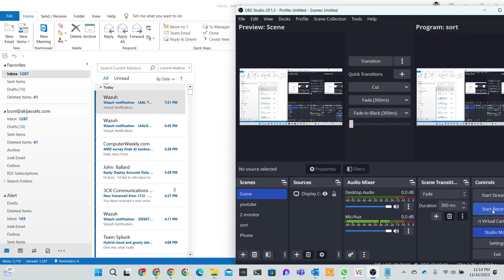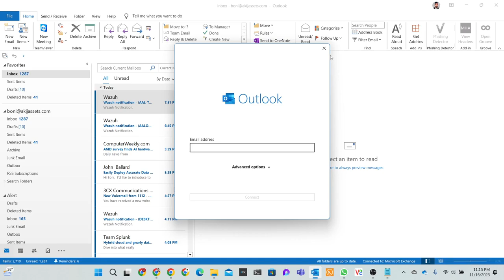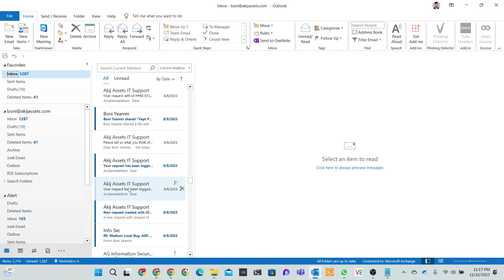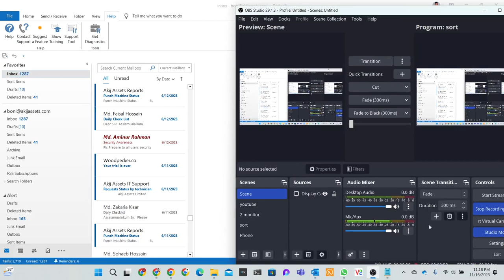Outlook Environment | Microsoft Outlook | Boni Yeamin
Explore the dynamic Outlook environment with Microsoft Outlook expert Boni Yeamin! In this comprehensive overview, Boni takes you on a tour of the essential features and functionalities within the Outlook interface. From managing emails to optimizing your calendar and leveraging advanced tools, you'll gain valuable insights to enhance your Outlook experience.

🔍 Key Highlights:

Navigating the Outlook Interface
Email Management Strategies
Calendar Optimization
Advanced Tools and Features
Tips and Tricks for Efficiency
🚀 Join us on this journey through the Outlook environment and boost your productivity!